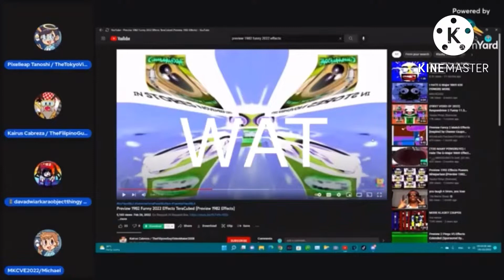free to use XD